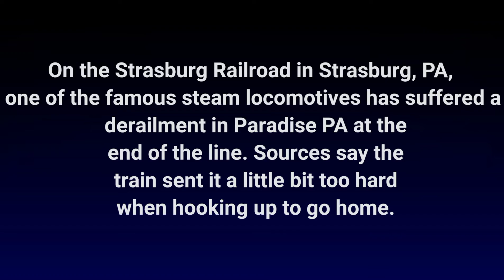DNN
hi
Thank, You JerseyOperators for the story